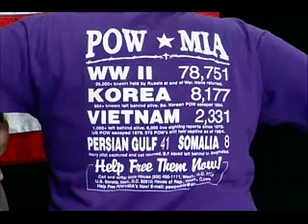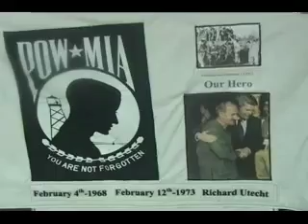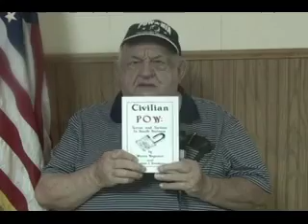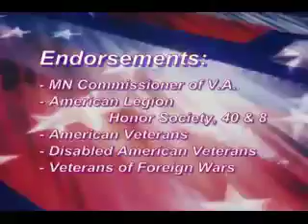Vets Visits on TV - September 2010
- Patriotic Open: R.O.T.C. program at Capitol in recognition of POW-MIA month
- Dates in history
- A retired veteran shares his story of joining the State Department
- CVSO Report
- R.O.T.C. program continues as wreaths of five service branches are presented, their theme songs played and statistics of WWII to '04 POW-MIA given, bagpipe plays Amazing Grace and Taps is played